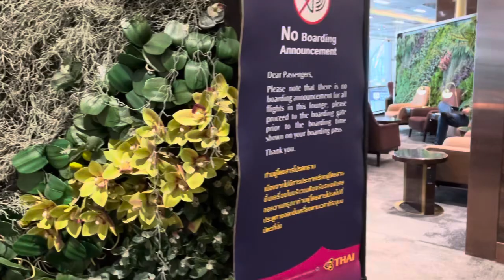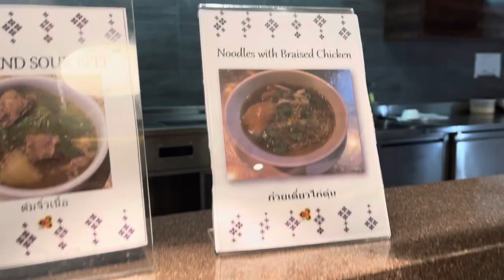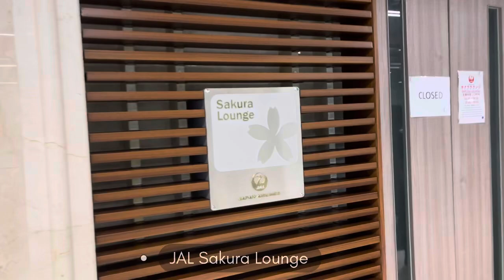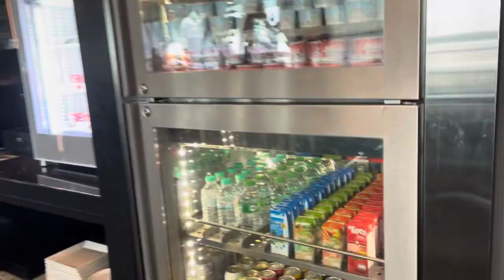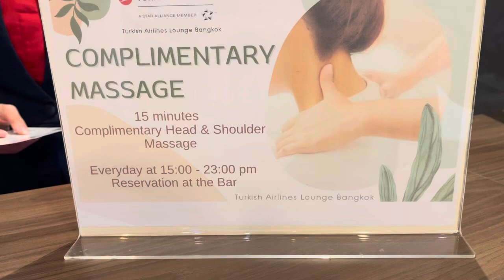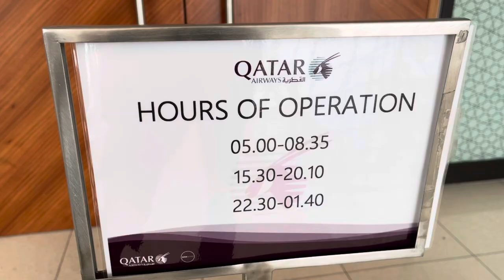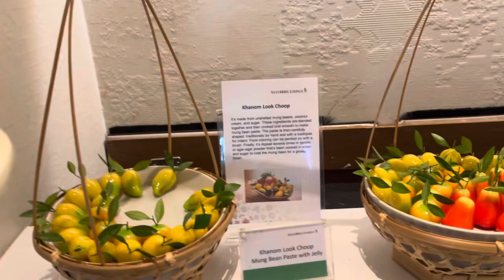STAR ALLIANCE LOUNGE IN BKK | Thai Royal Silk | Eva Air Lounge | Turkish Airlines | SilverKris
Went early to BKK to visit all Star Alliance Lounges in BKK airport: Royal Silk Lounge of Thai Airways, Eva Air Lounge, Turkish Airlines Lounge, and SilverKris of Singapore Airlines.

Hopefully next can do the Lounge Hopping of One Wolrd in BKK Airport 😀